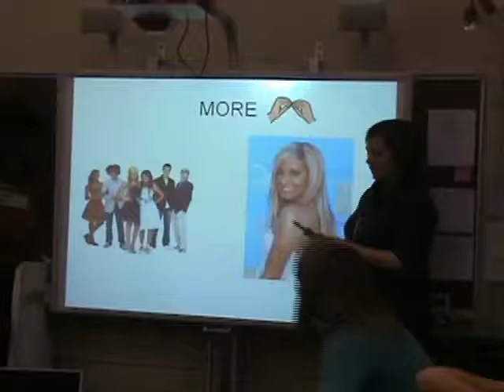udl_sac_video04